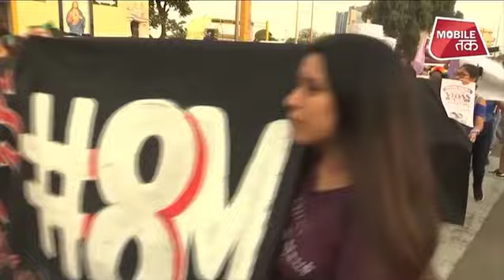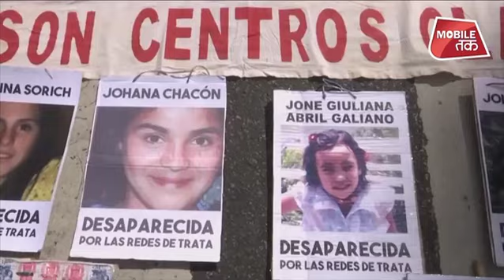सड़क पर उतरीं लाखों महिलाएं | Duniya Tak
लैटिन अमेरिका में महिला दिवस पर सड़क पर उतरी लाखों महिलाएं।

Millions of women who landed on the street in Women's Day in Latin America.